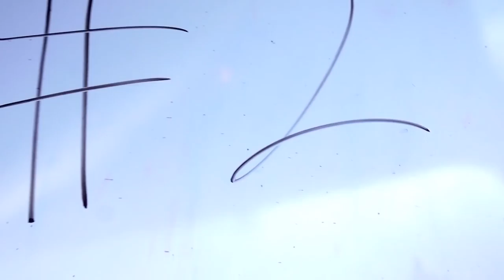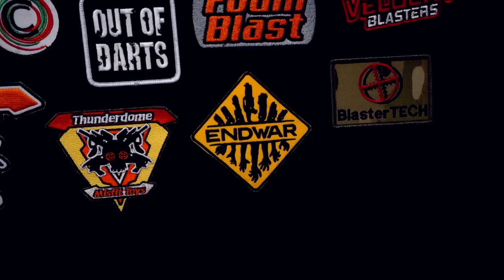Nerf Modding With Apoxie Sculpt? And An Announcement! A Day In Nerf? Nerf Life? #2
Jangular
1769 Hillsdale Ave. #54419

Foam Blaster News Blaster Mods Modding 2018 Hasbro s